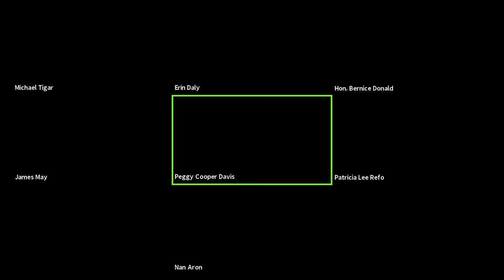Dignity and Democracy: A Conversation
Human dignity represents the inherent and equal worth of every person everywhere. Democracy is how we express our dignity; it is how we claim our rights to human flourishing and to live in a society of our own making. Dignity and democracy are intimately related; they need each other to survive. The United States Supreme Court has recognized that democracy “rests on the premise of individual dignity and choice,” while voting itself, the South African Constitutional Court, has found, “is a badge of dignity and of personhood. Quite literally, it says that everybody counts.”

During this fraught election season, we invite a conversation about dignity and democracy. Panelists discuss voter suppression, racial electoral inequities, gerrymandering, and other impediments to the full expression of participatory dignity.

Panelists:
Nan Aron – President, Alliance for Justice
Erin Daly – Professor of Law, Delaware Law School; Executive Director, Dignity Rights International
Hon. Bernice Donald – Circuit Judge, United States Court of Appeals for the Sixth Circuit; Chair, Dignity Rights Initiative, ABA Center for Human Rights
Peggy Cooper Davis – John S. R. Shad Professor of Lawyering and Ethics; Director, Experiential Learning Lab, New York University School of Law
Michael E. Tigar – Professor Emeritus of Law, Duke University School of Law
James R. May (Moderator) – Distinguished Professor of Law and Co-Founder, Dignity Rights Project, Delaware Law School; Co-Founder, Environmental Rights Institute, Delaware Law School